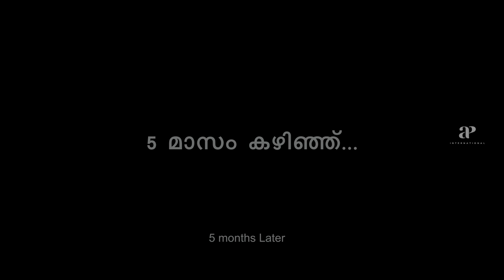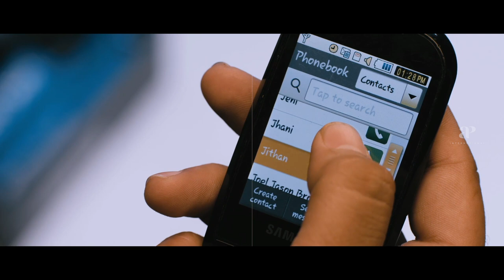Pranayathil Uzhappunnathu Engane Malayalam Movie | Full Movie Comedy | Siddharth | Amala Paul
Pranayathil Uzhappunnathu Engane is a 2012 Indian romantic comedy film written and directed Balaji Mohan based on the same‑titled short film he made. It was simultaneously shot in Tamil and Telugu languages and later dubbed in Malayalam in 2014, the latter titled Love Failure. The film stars Siddharth and Amala Paul.

Movie Credits :-
Written & Directed by: Balaji Mohan
Produced by: Sasikanth Sivaji, Siddharth and Nirav Shah
Starring: Siddharth and Amala Paul
Cinematography by: Nirav Shah
Edited by: T. S. Suresh
Production companies: YNOT Studios and Etaki Entertainment